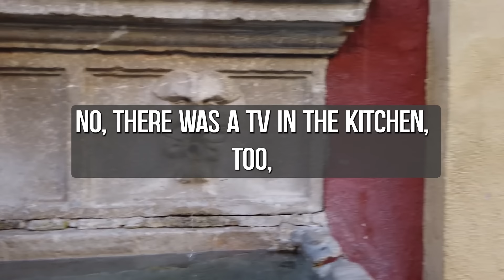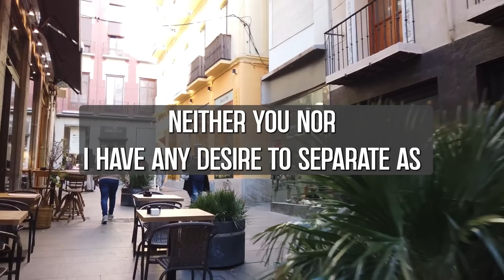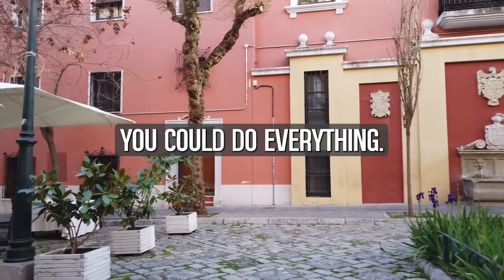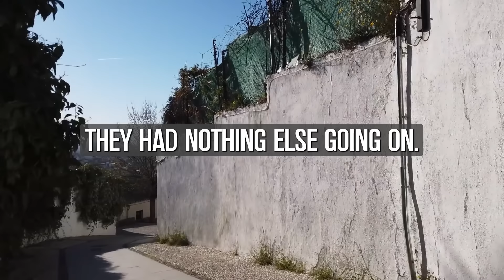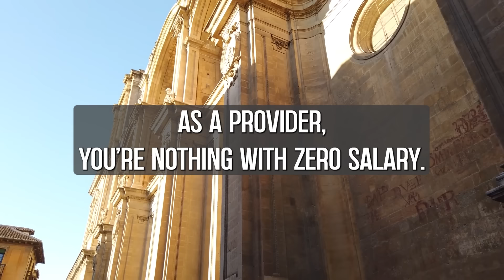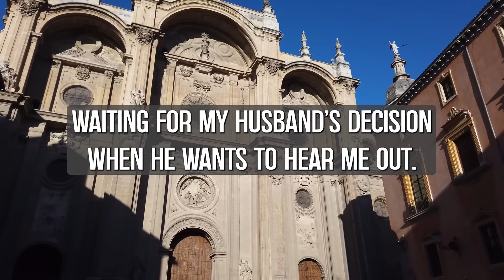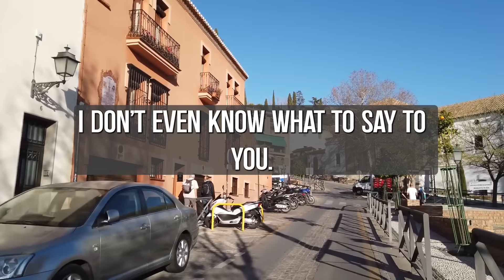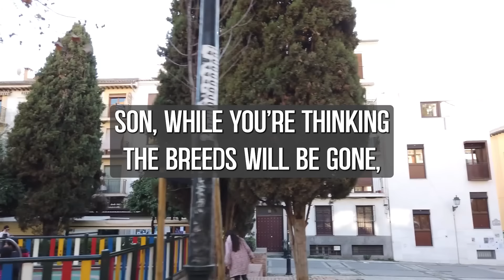-I'm Free Tonight! But Don't Tell My Husband Anything.. WATCH FULL VIDEO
Miranda came home after work, ran into the kitchen, heated up mashed potatoes and cutlets, and set the table in the hall in front of the big TV. No, there was a TV in the kitchen, too, but it had a big screen in the hall. She wanted to watch tonight's concert of the band her husband, Enrique, loved so much. She was trying to figure out what was so enchanting about this band. Tonight's concert was being shown live on local television for the first time. The band was playing in a neighboring town, only forty kilometers away, and if it weren't for her husband's business trip, they could have gone to this concert. It so happened that a week ago her husband was warned that he was going on a business trip for two days, and he could not postpone the trip. Enrique was upset that he and his wife would not be able to go to the concert and he would have to stay in a hotel so far away from the band.

🎥 We own commercial licenses for all the content used in this video except parts about the topic that have been used under fair use and it was fully edited by us.